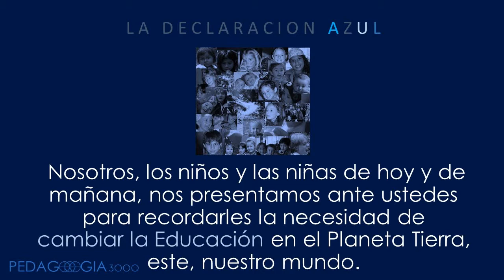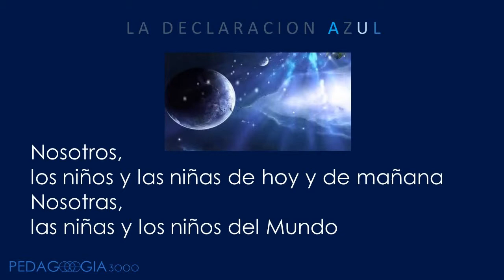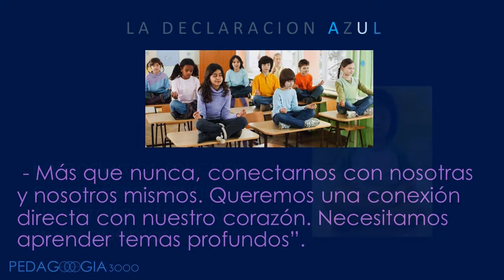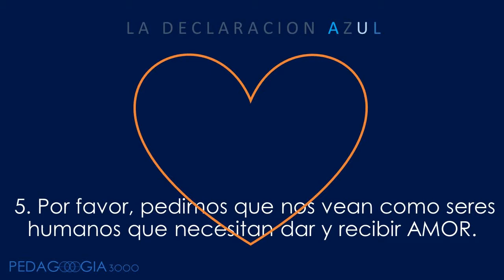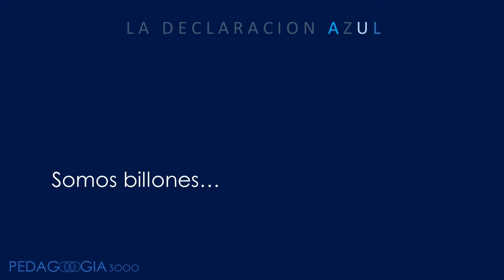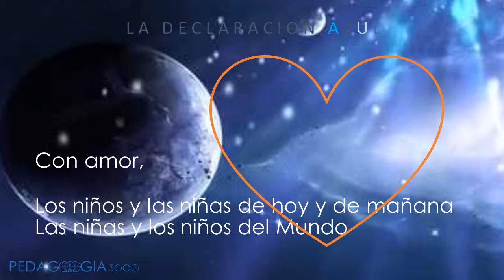Declaración Azul, Declaración de los Niños y las Niñas del Mundo para el Mundo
L A   D E C L A R A C I O N   A Z U L
 Declaración de los Niños y las Niñas
 del Mundo para el Mundo

Nosotros, los niños y las niñas de hoy y de mañana, nos presentamos ante ustedes para recordarles la necesidad de cambiar la Educación en el Planeta Tierra, este, nuestro mundo. Muchos seres apoyan nuestra petición: bebés, niñas, niños, jóvenes, somos millones, miles de millones... con miles de millones más por venir. Por favor, escuchen nuestra petición y escuchen con el Corazón.

Nosotros, los niños y las niñas de hoy y de mañana
Nosotras, las niñas y los niños del Mundo

Declaramos
• Que deseamos un mundo sin hambre
• Que deseamos un mundo sin guerras
• Que deseamos un mundo que cuide nuestra Tierra y a los animales
• Que deseamos un Mundo de AMOR

Nosotros, los niños y las niñas del Mundo

Solicitamos
1. Que el primer cambio en este mundo sea la EDUCACIÓN, ya que tenemos que ir a la escuela casi todos los días ¡y eso es mucho tiempo! Necesitamos una Educación que nos permita conectarnos con nosotros/as mismos. Y necesitamos ser escuchados.

2. Que la Educación que recibimos sea
• Útil
• Que nos prepare de verdad, para el presente y para el futuro
• Que sea divertida, que no sea aburrida
• Y que los profesores nos traten bien, que no nos griten ni juzguen

3. Que la escuela
• Sea con amigos
• Nos deje ser felices, expresarnos y descubrir por nosotros mismos sin competir
• Sea con clases interesantes, teniendo en cuenta lo que queremos aprender
• Nos ayude a desarrollar nuestros talentos

4. Queremos y necesitamos
• Movernos, correr, saltar y disfrutar de un cuerpo saludable.
• Muchos conocimientos interesantes: estamos deseosos de aprender, aprender cosas nuevas y tecnologías.
• Conocer el Mundo, los países y su gente; comunicarnos y lograr la Paz.
• Muchos espacios para crear, expresarnos, cantar, dibujar, pintar y bailar.
• Muchas actividades en la Naturaleza: que nos permitan tocar la tierra y el agua, conocer las plantas, los animales, las rocas. Necesitamos conocer nuestro Planeta para poder cuidarlo bien. Ese es nuestro compromiso.
• Mucha acción. Nos gusta hacer, construir, sentirnos útiles. Todo lo que aprendemos deseamos usarlo. No olviden que debemos ser prácticos, ya que estamos aquí para transformar muchas cosas.
• Más que nunca, conectarnos con nosotros mismos. Queremos una conexión directa con nuestro corazón. Necesitamos aprender temas profundos. Entendemos muchas cosas. Permitannos desarrollar “todo lo que sabemos”.

5. Por favor, pedimos que nos vean como somos, seres que necesitan dar y recibir AMOR. Somos los niños y las niñas del mundo, que vamos a reconstruir la Sociedad y cuidar el Planeta. Si somos felices, lo haremos mejor, mucho mejor. Pedimos que ustedes los adultos también sean felices, que jueguen, se rían y se diviertan con nosotros. Eso nos hace felices, muy felices.

6. Les rogamos que nos cuiden de verdad
• Que nos dejen soñar
• Que no nos apaguen
• Que no nos maltraten, que no nos peguen
• Que no nos corten las alas, que nos dejen volar

7. Y finalmente, solicitamos que nos enseñen
• Con Entusiasmo
• Y con la Verdad

Y, sobre todo, si no nos comprenden completamente, simplemente ámennos, tanto como nosotros les amamos a ustedes.

Este es nuestro ruego, el ruego de millones de niños y niñas de ahora, y de los millones de niños y niñas por venir, el ruego de la Tierra misma, el ruego de ésta y la próxima Humanidad.

Somos billones
Somos el futuro
Somos su ESPERANZA

Con amor,

Los niños y las niñas de hoy y de mañana
Las niñas y los niños del Mundo

Isla del Sol, 08/08/2015.
Revisado el 12/01/2019.

Este manifiesto es una compilación de los deseos de muchos niños y niñas de diferentes países, recopilado por los equipos de P3000 desde 2005.

DA-Esp-31/01/19

Music Credit
Eternity White Sand
empieza a 0:42

Gracias!!